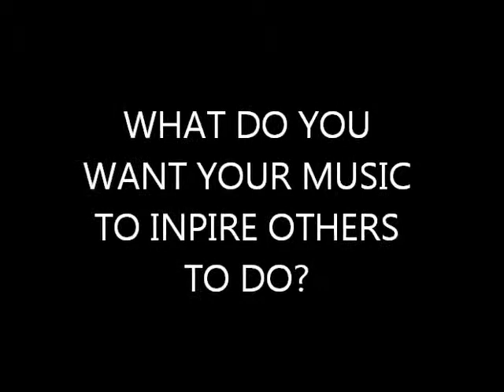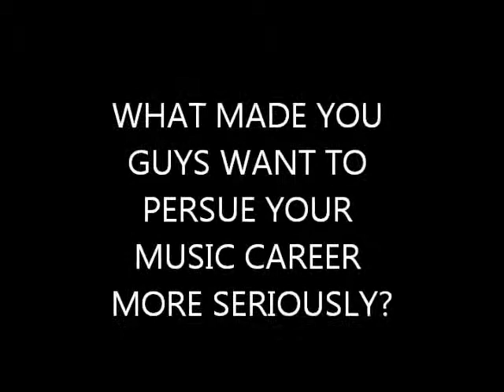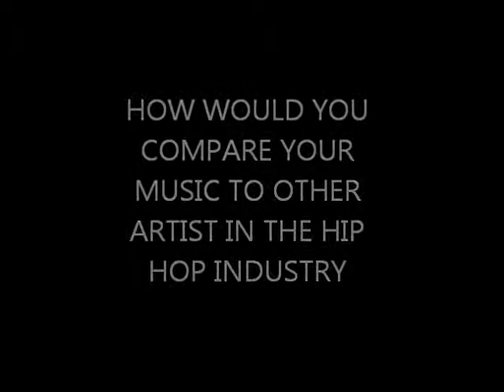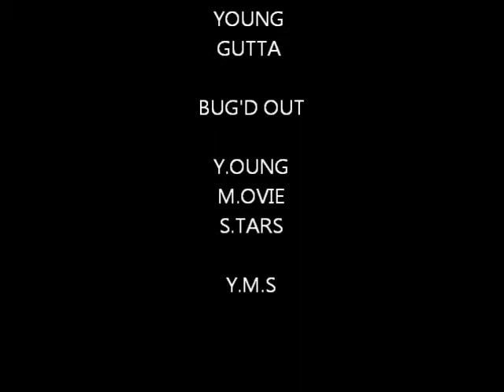KAGE INTERVIEW YOUNG MOVIE STARS PT.1